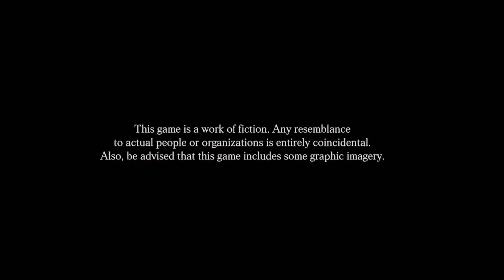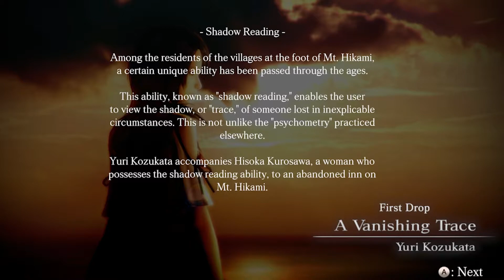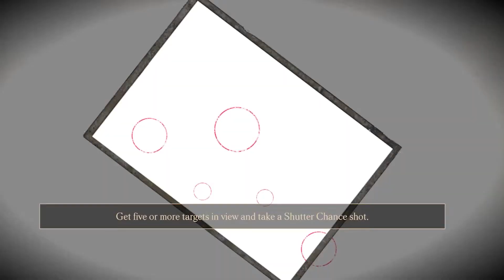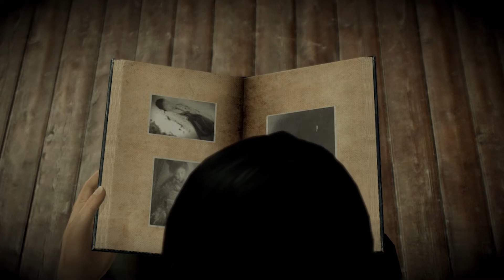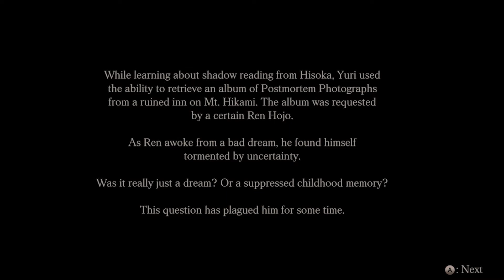Fatal Frame 5 Remastered PC Let's Play - Prologue/First Drop - Part 1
This is part 1 of my new let's play series Fatal Frame 5 Maiden of Black Water. This is the PC version and also i'm going in blind playing this for the first time. In this episode we're introduced to two of the three main characters and also get to explore som abandoned spooky buildings.

Timestamps
00:00 - Intro
9:28 - Start of First Drop
15:19 - Reading notes
19:03 - Done reading notes
32:57 - Start of ghost battle

What is Fatal Frame 5 Maiden of Black Water?

This is the fifth installment in the Fatal Frame horror franchise. The original game was released for Wii U this is the pc port with slightly better graphics.
The game revolves around taking photos of ghosts in order to exorcise them and put their souls to rest. While also figuring out the source for the curse which binds the spirits to the earth.